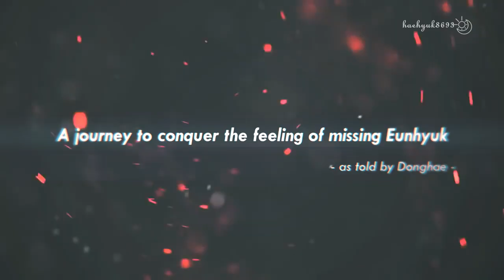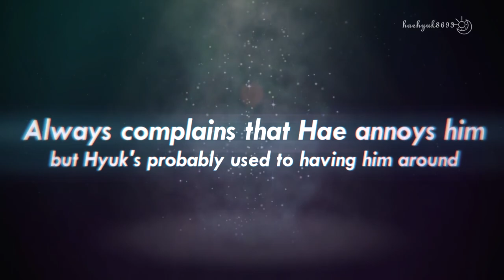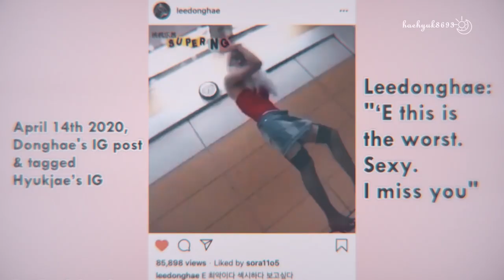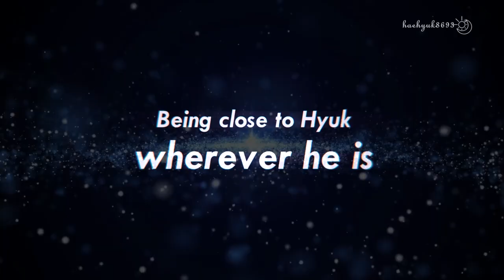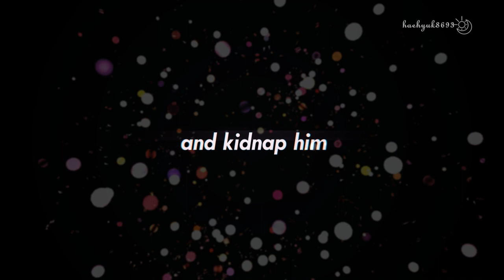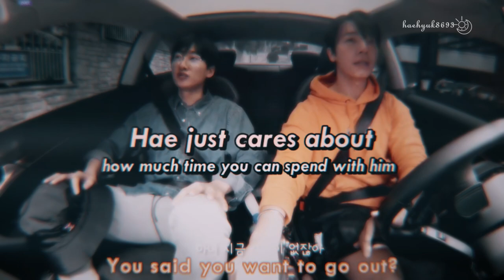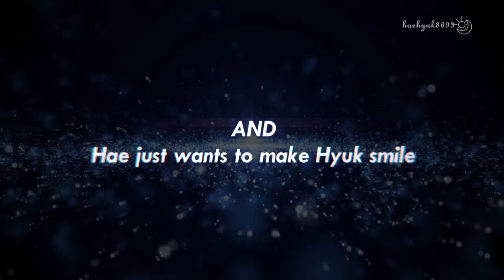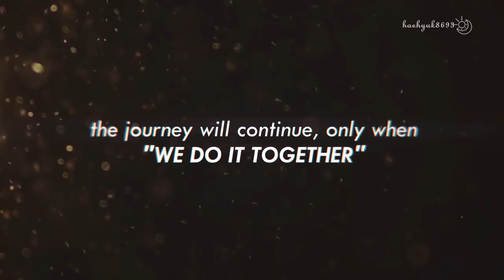[129] ENG/SPA/VIET/INDO/FIL/CHN 20 years Together || EUNHAE HAEHYUK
A 20-year relationship weathers thousands of storms.
I am happy to tell everyone that they are still together, and have learned and experience so many first along the way.
One of he most beautiful things I love about them that they are just being able to be themselves when they're together.
"If we have gonna do it then we should do it together, can't do it alone" - Eunhyuk
1 year, 10 years, even 20 years later... Just hope you guys will always be happy and healthy

Special thanks to: TigerTiger_neko, llyessungll, Eunhae_ab17ix,StillDnEPH,
Translators: Teukables, Miheexp, Rox haruharu

SPANISH Subtile: Jenny, Lin2 Vlog
VIETNAMESE Subtile: Pedautayiuce
INDONESIA Subtile: Chovinda Safitri
TAGALOG/FILIPINO Subtile: Yah boi RrrrRAVEH
CHINESE Subtitle: JuHsin Tsao

Eunhae HaeHyuk Hyukjae Hyukhae HaeEun moments holding Eunhae hands hug kiss welcome back jealous 赫海 海赫 해혁 은해 D&E DnE BL Boylove D&E Fellows Super Show 7 SS7 D&E Concert ss8 Super Show 8 Super Clap Idol Room Knowing Brothers Weekly Idol SJ Return เวลาเธอยิ้ม